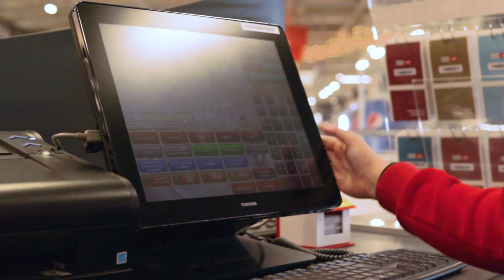Pokladní v XXXLutz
Nastartujte svoji kariéru v XXXLutz! Třeba jako pokladní. Aktuální volné pozice a další možnosti kariéry v XXXLutz najdete na